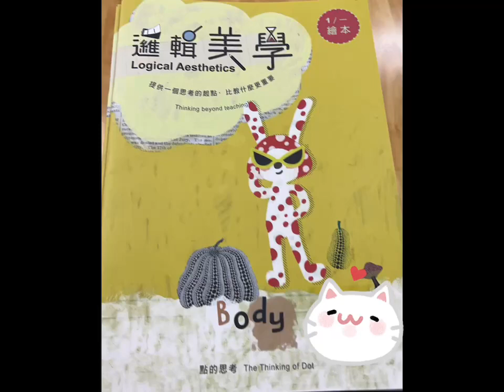晨光幼兒園-幸運草(112.10.02~06)美勞【變、點點愛跳舞】B